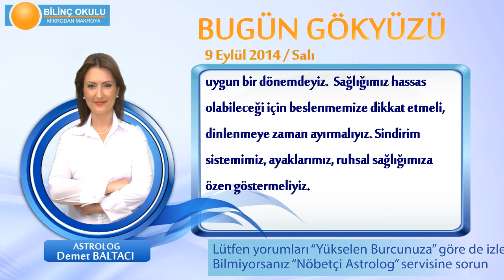BOĞA Burcu, GÜNLÜK Astroloji Yorumu,9 EYLÜL 2014, Astrolog DEMET BALTACI Bilinç Okulu